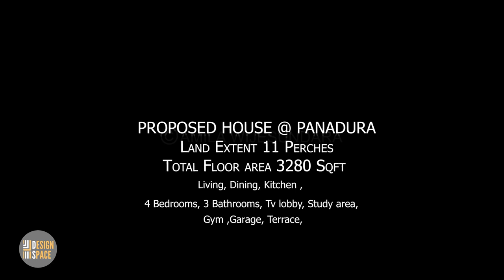Proposed House @ Panadura , Sri lanka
If you are planing to build a house,office,villas,any other places or renovation projects we can provide you with all necessary consultancy services such as following.

01. Architectural Drawings (Council Drawing. Construction Drawings)
02. Interior Design
03. Landscape Design
04. Structural Engineering (Structural Drawings)
05. Quantity Surveying (Bank BOQ. Detailed BOQ )
06. Construction
07. 3D Design
08. 3D Animation (3D Walkthrough)